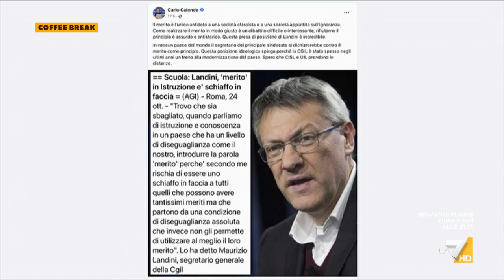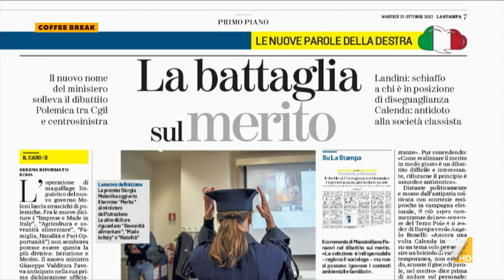La polemica sul 'merito', il pensiero di Enrico Borghi (PD): "Bisogna intendersi sul concetto ...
La polemica sul 'merito', il pensiero di Enrico Borghi (PD): "Bisogna intendersi sul concetto dietro le parole"